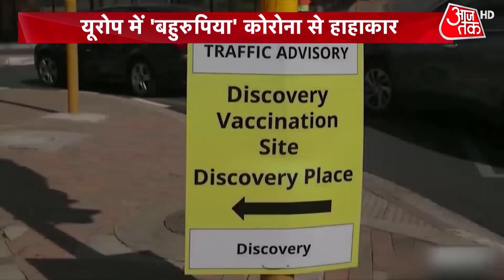Corona New Variant: Omicron बेहद खतरनाक, रहे सावधान! | Latest News | WHO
Corona New Variant: A new coronavirus variant identified in southern Africa is leading to a new round of travel restrictions just as many had finally begun to ease. WHO's panel met on Friday, they designated the new strain found in South Africa and Botswana as a 'variant of concern' and announced that it would be called the 'Omicron' variant.